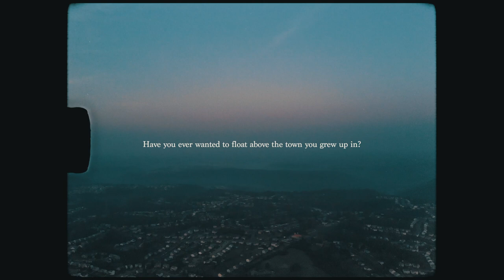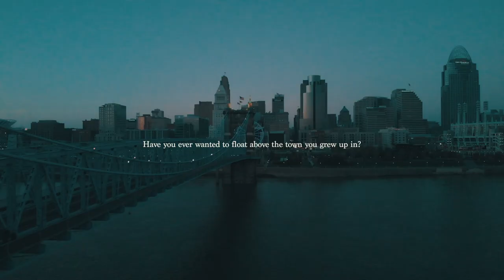"Have You Ever Wanted To Float Above the Town You Grew Up In?"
Going back to where you’re from– it’s been a tough pill to swallow for me, personally. I’ve found myself in a place in my life where going home instills overwhelming amounts of guilt, nostalgia, and voyeuristic curiosity… all at the same time.

I’ve always wanted to disappear around the ones who could pick me out of a crowd; to observe the way things are without me around. Along with that perspective comes a sense of guilt for not wanting to give old relationships CPR.

I want to be here, but I don’t want to be around.

Here’s a film I’ve made about just that. I hope if you’ve ever felt this way–wherever you’re from… that you may find some forgiving harmony in it.

Colton.

Filmed on location in Kentucky, and Ohio with the DJI Mavic Air.

8mm grain+ overlays courtesy of Ezra Cohen (ezracohen.tv)

Thanks to Julian Alexander for additional voice over assistance.